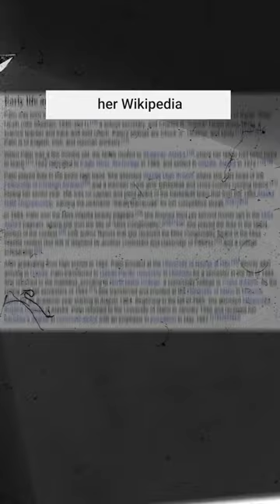Hacking a vice presidential Yahoo account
Sarah Palin was running for vice president in 2008 when her Yahoo account was hacked in a remarkably simple manner

Listen to the full episode:🎙Darknet Diaries Ep. 87